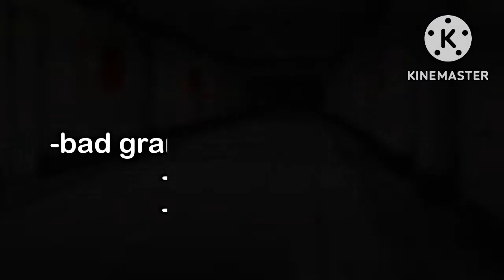sneak peak hehe / forget / one minute seven seconds spoiler 💅😒